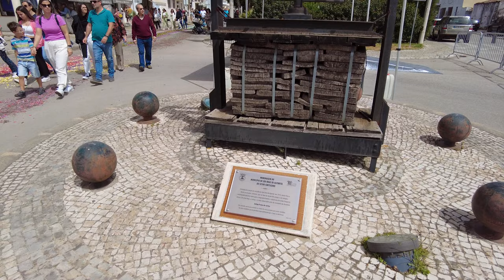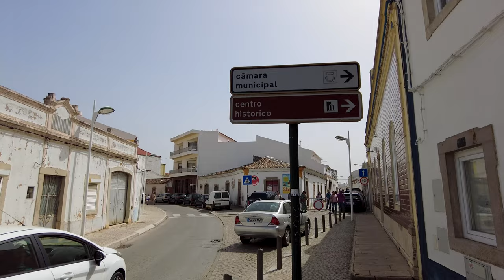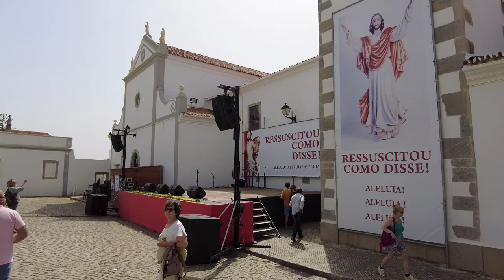Easter celebrated in São Brás 🇵🇹 Flower torch festival 2023 – Algarve 4K60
In the video, we visit the long-awaited 'Torches and flowery streets' festival. This year it takes place on 9 April, the day of Christ's resurrection.
A carpet of flowers is made along the streets, more than a kilometre long to celebrate the festival. It's an impressive spectacle.
In addition to the carpets, men with floral torches participate in the procession. They also shout: "He has risen from the dead, as he said! Hallelujah! Hallelujah! Hallelujah!".
And at the end, they are accompanied by a music band.

02:24 - João Rosa Beatriz Street
06:24 - Parish Church of São Brás de Alportel
09:36 - Viewpoint
11:44 - Start of the road Festival Flowers
15:56 - Square
16:52 - Av. da Liberdade
21:48 - Start of procession
22:11 - Scouts
23:04 - Men with torches of flowers
30:09 - Children's parade
30:49 - Orchestra
31:49 - The start of live music
32:38 - The end of the parade
33:43 - Prensa Antiga de Cortiça Sculpture
35:18 - The ruins